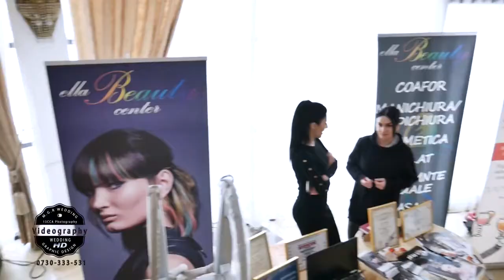Servicii foto video profesionale Top Weddings editia a VI a, prestatie Andrei Bordianu Band